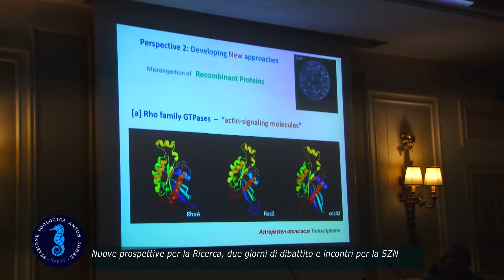Nuove prospettive per la ricerca, incontri e dibattiti alla SZN